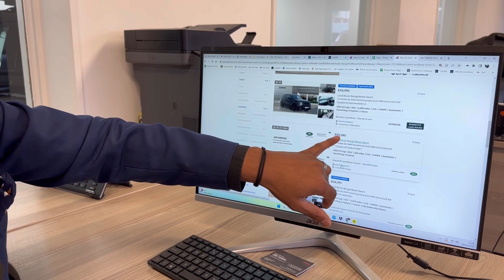A good understanding on the current Range Rover Sport market